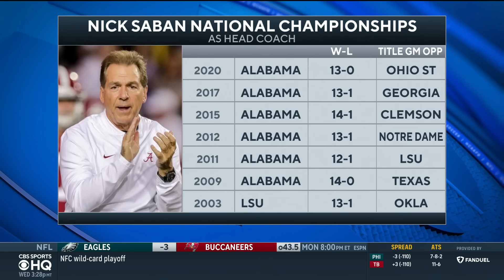Nick Saban to RETIRE as Alabama's head coach | Breaking News | CBS Sports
Dennis Dodd joins CBS Sports HQ to discuss Nick Saban retiring after 17 seasons with Alabama.